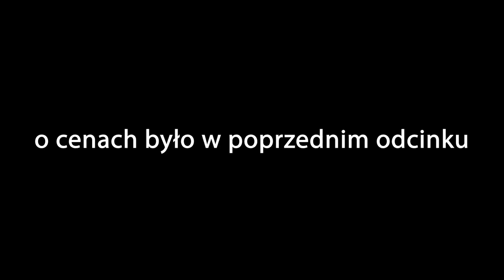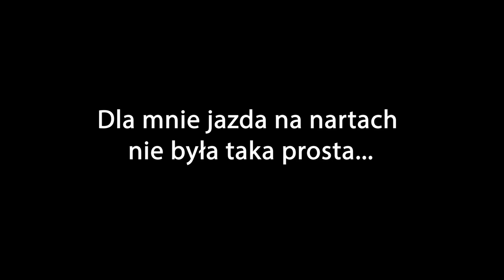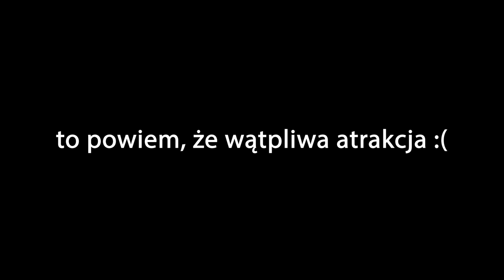AKCJA RATUNKOWA!!! Narty w Gruzji cz.4 - GUDAURI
W tym roku przyjechaliśmy do Gruzji na narty :) Jakie są warunki i ceny? Tego dowiecie się z kilku krótkich filmów.